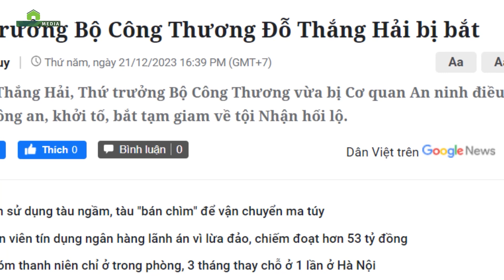Thứ trưởng Bộ Công thương Đỗ Thắng Hải bị bắt | Báo điện tử Dân Việt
Báo điện tử Dân Việt | Ông Đỗ Thắng Hải, Thứ trưởng Bộ Công thương bị Bộ Công an khởi tố, bắt tạm giam về tội “Nhận hối lộ”, quy định tại khoản 4, điều 354 Bộ luật Hình sự.